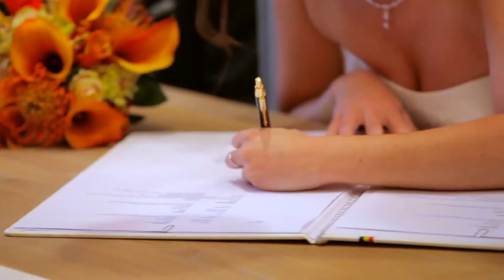Trouw Daisy & Jurgen trailer